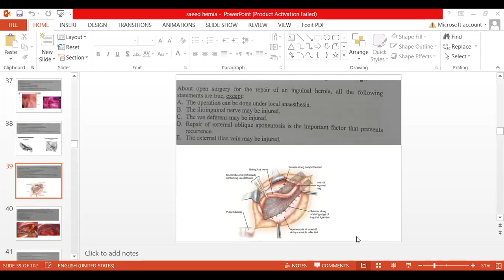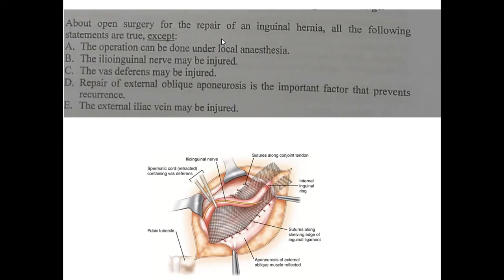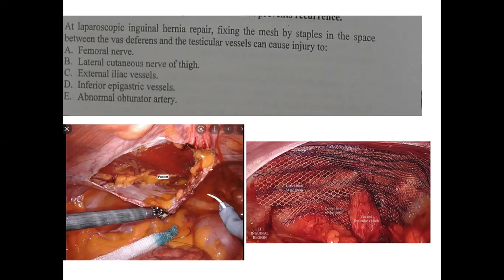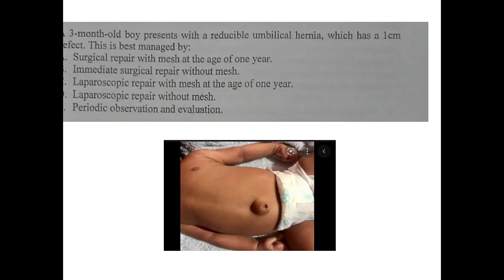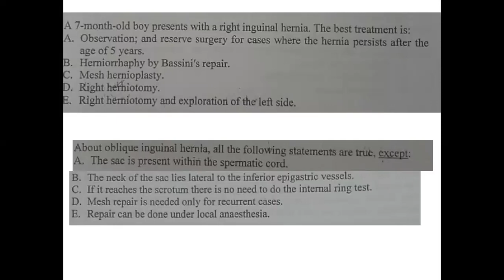Dr. Baki, hernia zoom 03, surgery made easy for undergraduate students